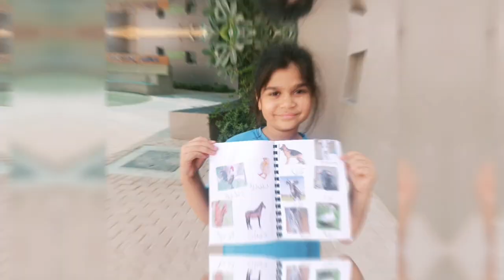JAS Arabic week 2023, Day 3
On the third day of the Arabic week, year 3 finished their story writing about the animals and it was year 6's turn to visit the Arabic book fair.
A quick glance at how our students speak at JAS.